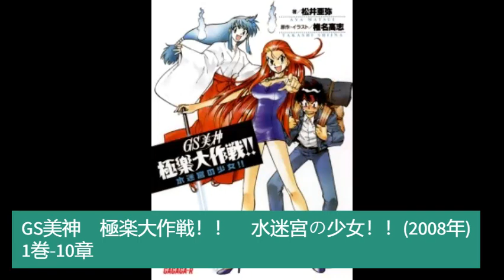GS美神 極楽大作戦!! メディアの歴史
Japanese Version of Ghost Sweeper Mikami Media History.